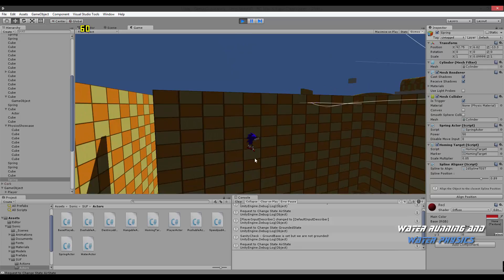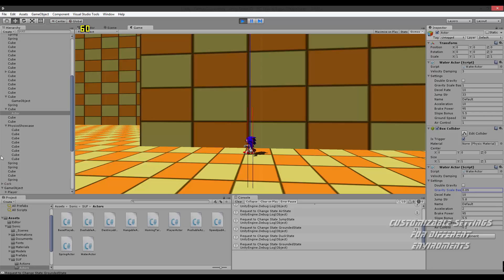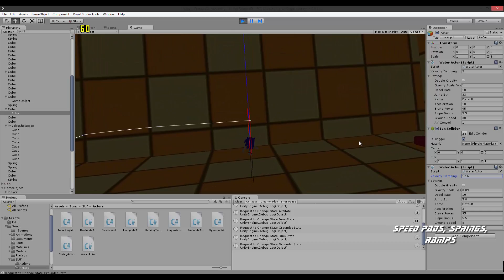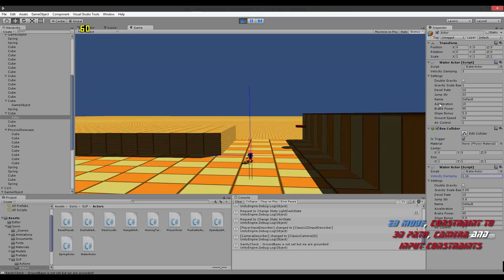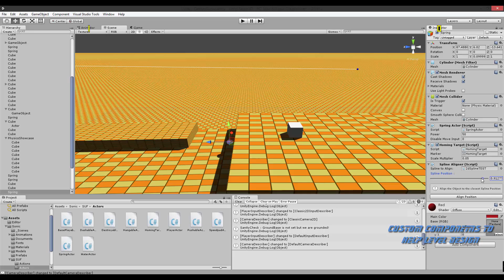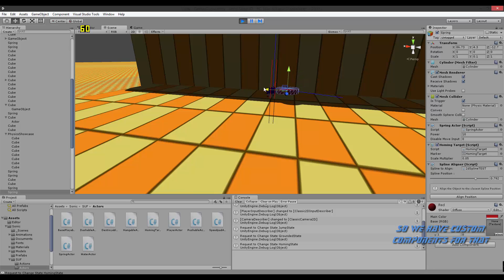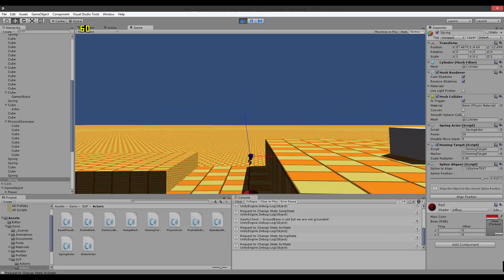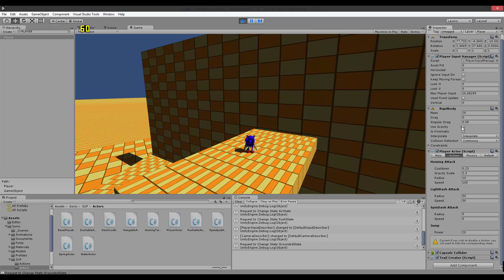Sonic-Water and Custom Inspector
Showcasing water physics and custom inspectors/components.

check for news and updates!